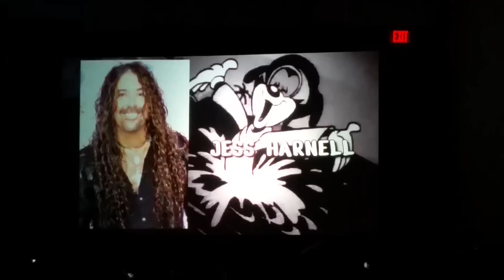Kawaii KON 2015 opening ceremony video